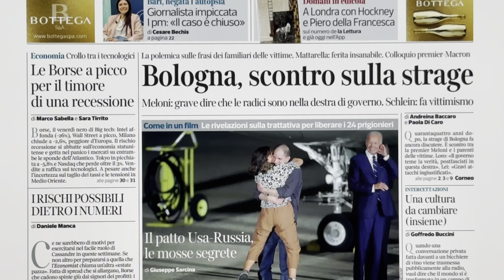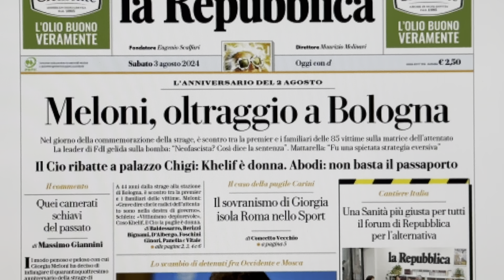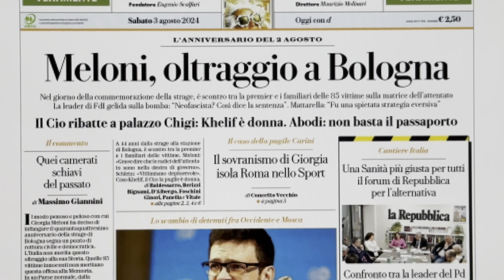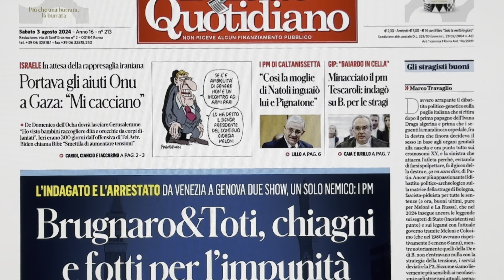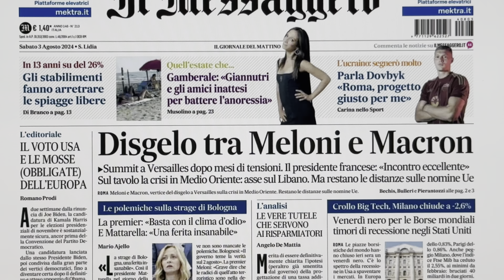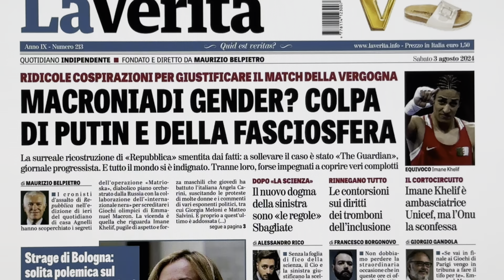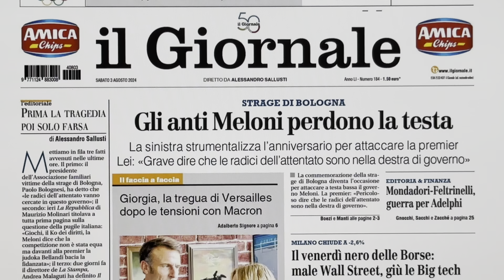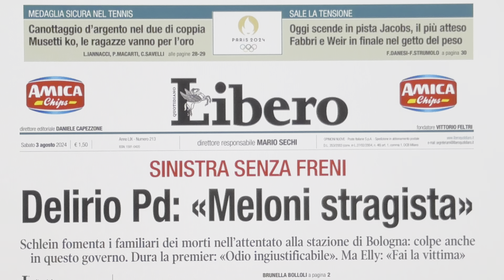RASSEGNA STAMPA 3 AGOSTO 2024 QUOTIDIANI NAZIONALI ITALIANI PRIME PAGINE DEI GIORNALI DI OGGI